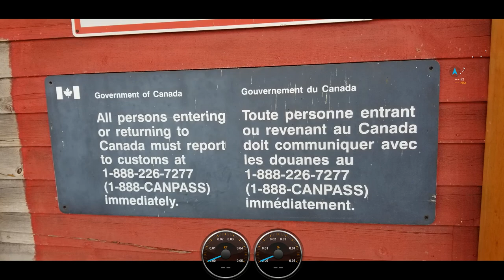Maine to Nova Scotia Sailing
Cross the Gulf of Maine from Great Cranberry Island to Shelburne, Port Mouton, Lunenburg and Halifax aboard Iona, a 36' Victoria sloop in early August 2019